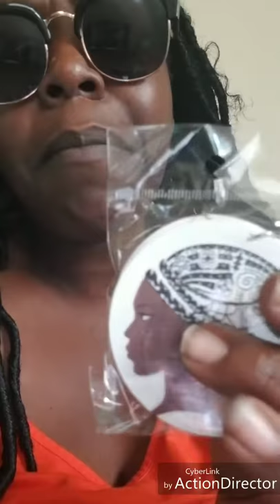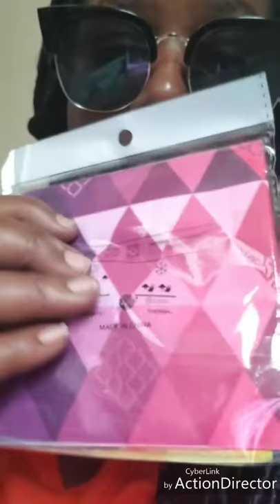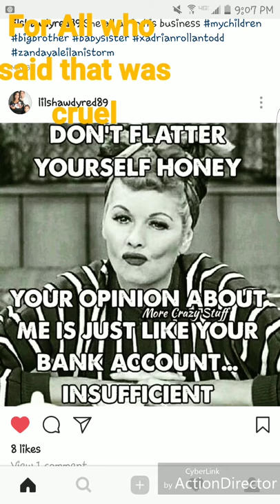TONI DALEY HAUL/STALKING VIDEO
Toni Daley products